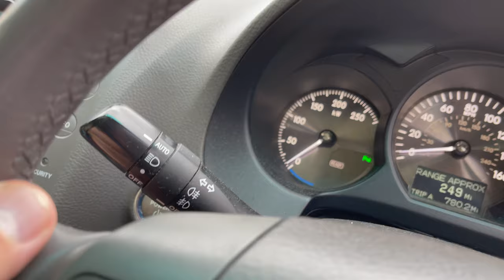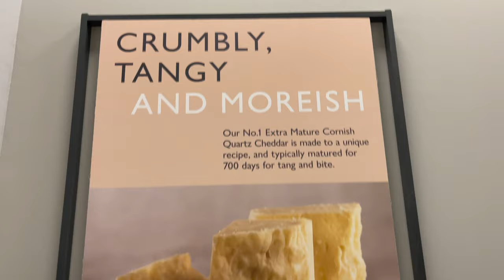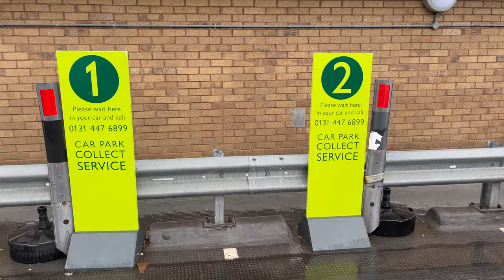ARMAGEDDON w Wielkiej Brytanii Brak PALIWA puste półki. Kolejki na stacjach. Co dalej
Armageddon w Wielkiej Brytanii! Brak paliwa, puste półki w sklepach. Brak kierowców Co dalej

Brak paliwa w Wielkiej Brytanii, puste półki w sklepach w UK, czy wkroczy wojsko aby pomóc w paniccznych zakupach. Czy są braki kierowców ciężarówek i czy Wielka Brytania poradzi sobie z problemem. Brak paliwa. kryzys paliwowy. Kolejki na stacjach. Puste półki. Puste sklepy.

00:50 Zaczynamy
01:19 Nie ma kryzysu Paliwowego
01:25 Kryzys paliwowy w 1973
01:45 Dlaczego na stacjach nie ma paliwa
02:15 Karta z wywiadu z kierowcą
04:20 Wyjaśnienie
05:10 Media i kryzys paliwowy
06:30 Pomysłowość Brytyjczyków
08:14 Clickbait
09:30 Czy będzie więcej kierowców

Muzyka użyta w filmie:
Music from Uppbeat (free for Creators!):